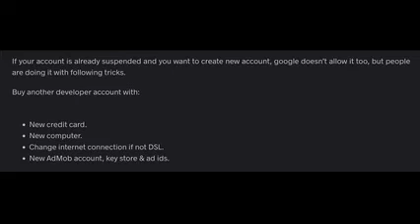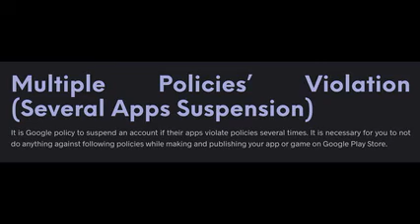REASONS WHY GOOGLE DEVELOPER CONSOLE GET SUSPENDED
REASONS WHY GOOGLE PLAY DEVELOPER CONSOLE GET SUSPENDED
ADMOB AD LIMIT ISSUES
MOBILE APP MONETIZATION METHODS
ADMOB ACCOUNT TERMINATION
CREATE MOBILE APPS
CREATE ANDROID APPS
EARN MONEY ONLINE
METHODS TO ERAN MONEY BY DEVELOPING APPS